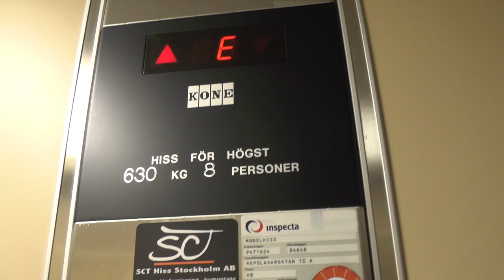1992 KONE M Hydraulic Elevator @ Repslagargatan 10A, Stockholm, Sweden!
ELEVATOR INFORMATION!

Manufacturer/Tillverkare: KONE
Model/Modell: M
Installation year/Byggår: 1992
Capacity/Maxvikt: 630Kg - 8 Persons
Floors/Antal våningar: 7 = -1 E 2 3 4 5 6

Full Playlist (Note, some videos may not be available at the moment)
A total of 18 KONE M Hydraulics:

Location/Adress: Repslagargatan 10A, 118 46 Stockholm (Södermalm) SWEDEN!
Camera/Kamera: Panasonic HC V720!